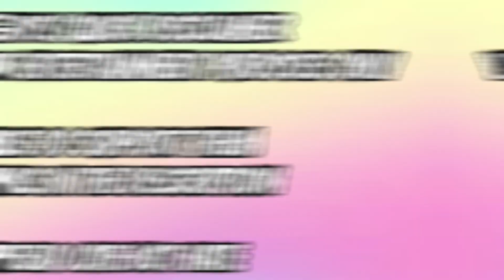PORK BELLY MUKBANG | BRAISED PORK BELLY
-transitions
-thumbnails